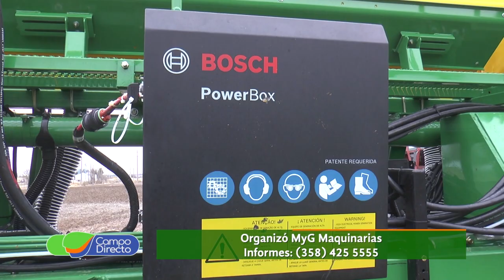Tedeschi presentó en Expo Alcira su sembradora de pliegue frontal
Conocemos la nueva sembradora de pliegue frontal Tedeschi. Expo Alcira fue el lugar elegido para su presentación.